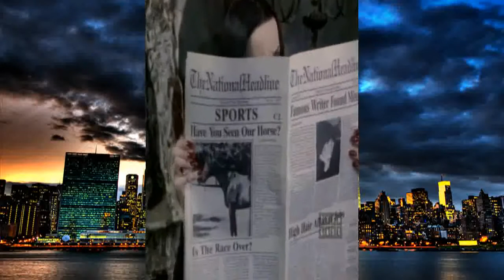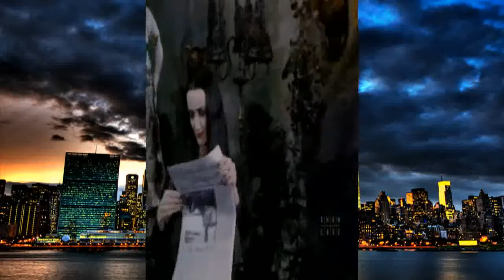The New Addams Family 01*43 ~ Horseplay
The New Addams Family (1998–1999) ~ S01 e46 horseplay.

The New Addams Family (1998–1999) ~ S01 e38 close encounters of the addams kind.

The New Addams Family (1998–1999) ~ S01 e42 addams family in court.

The New Addams Family (1998–1999) ~ S01 e43 my son,the chimp.